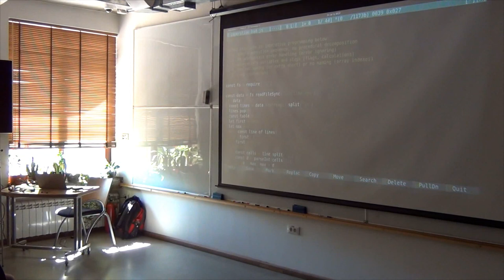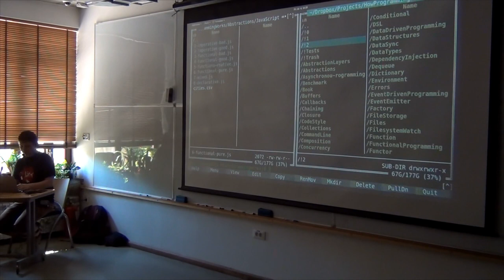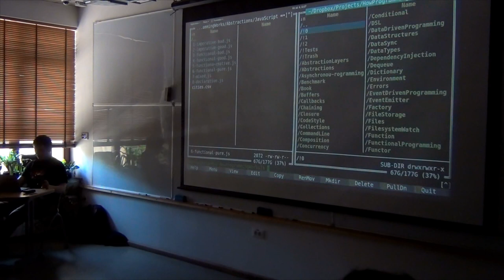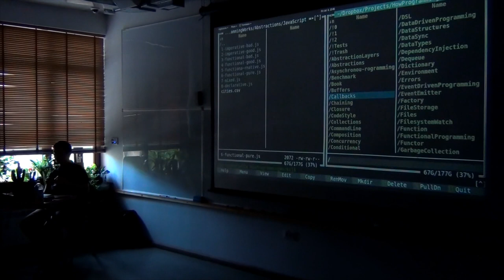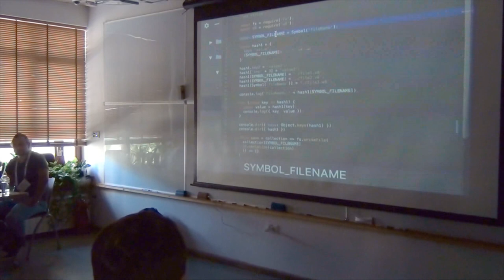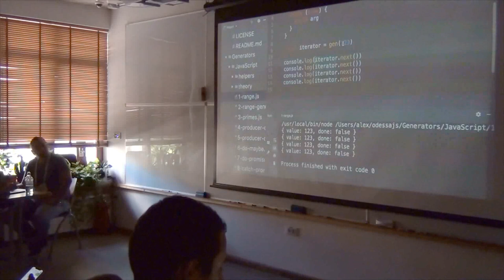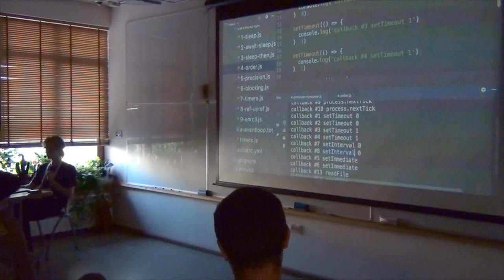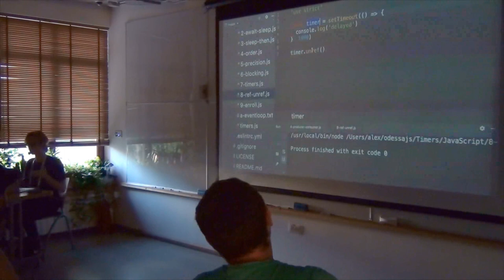Timur S., Aleksey O., Alex G. - Software Engineering Fundamentals for JavaScript Developers